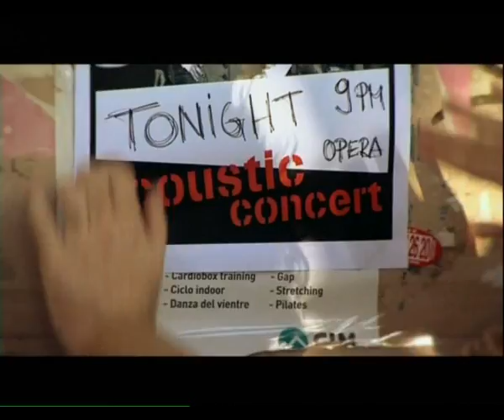XYP - Confessions (Official Video)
Please enjoy the music video of Confessions by XYP.